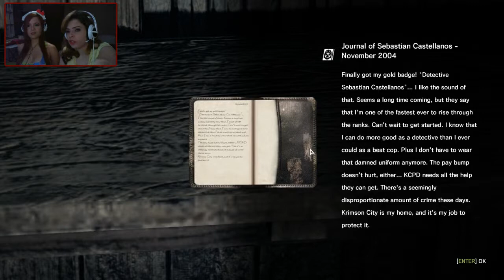The Evil Within Walkthrough: PART 2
And so we continue! Chapter 2 this time, with Windy on the wheel. Enjoy the ride!